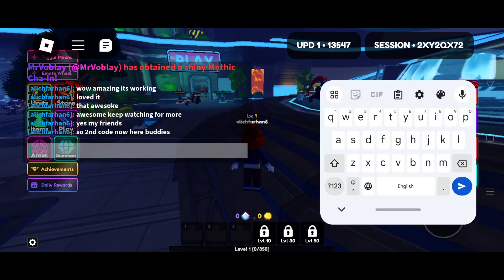🚨New🚨 ALL WORKING CODES For Anime Vanguards November 2024 | Roblox Anime November Codes 2024